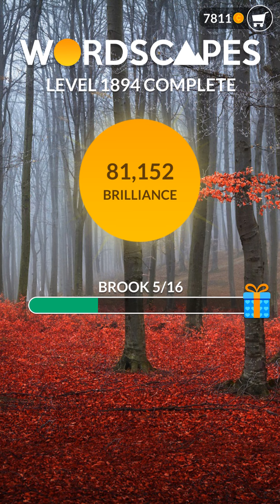1894 Wordscapes Mist Brook Level 1894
Wordscapes is a word puzzle video game created by American studio PeopleFun for Android and IOS. It was in top 10 on android play store; as of 2019, 10 million have played the game.